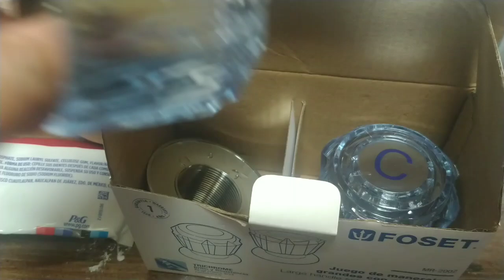CAMBIOS EN BAÑO PEQUEÑO/INSTALACIÓN DE REGADERA DE LLUVIA Y MANERALES 🏡 INFONAVIT 🏡